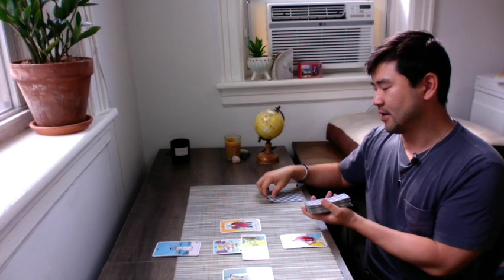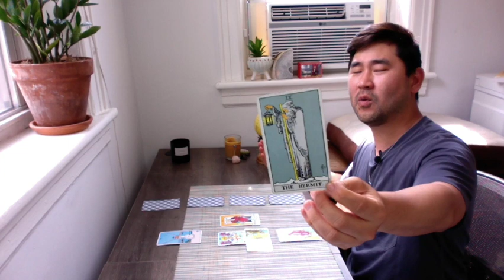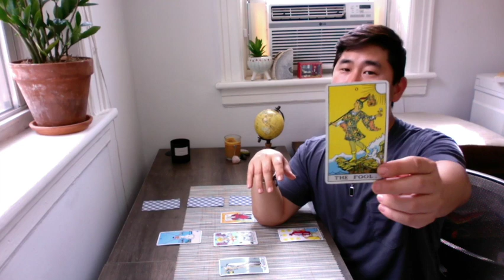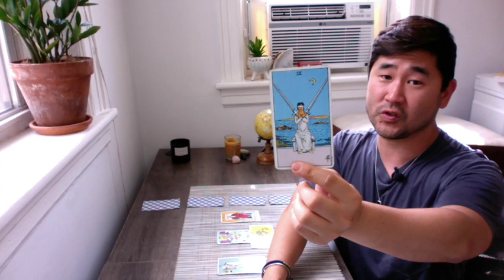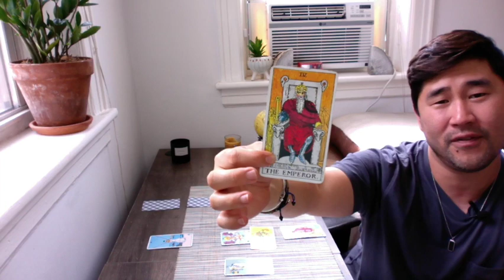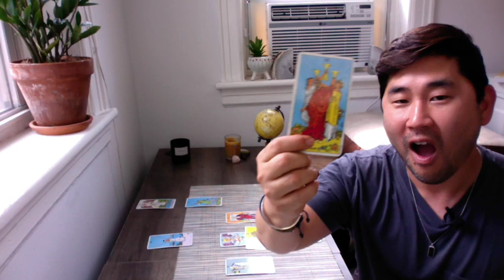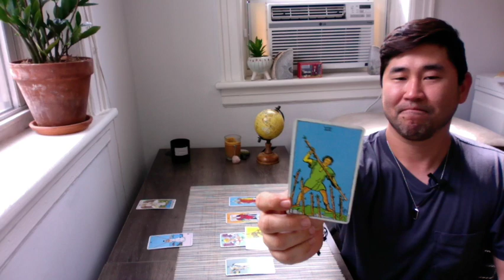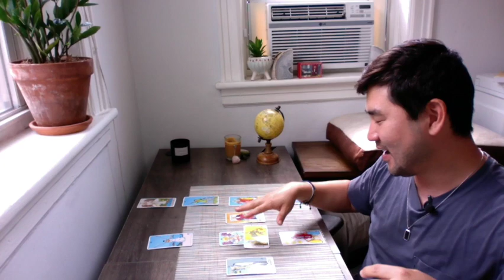PISCES - Your moment of clarity is major! Take action to get what you deserve😍 Weekly tarot ♓️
Pisces, you will have a major moment of clarity! Check out your weekly tarot reading of June 6 to 12.

As promised, here’s a list of key astrological alignments to pay attention to. I listed a few things from end of May because they will have influence for you moving into June!

JUNE 2022 Key Dates

May 28: Venus in Taurus. Dare to try new things for pleasure this month!
May 29: Mars/ Jupiter conjunction - plant seeds and take action!
May 30: Gemini new moon
June 3: Mercury goes direct!
June 5: Saturn retrograde
June 6: Moon trines Venus ❤️
June 11: Venus conjoins Uranus
June 13: Mercury goes into Gemini (at this point sun is still in Gemini too :)
June 14: Full moon in Sagittarius
June 16: Sun and Saturn (retrograde) trine — boss up today!
June 21: Officially summer, baby! 😎
June 23: Venus in Gemini
June 28: New Moon in Cancer - Do a gut check… do you love where you’re at in your life?

While this is a general tarot reading for Pisces sun and rising, I get as specific as I can using a mix of astrology, tarot and my guides — and there's a lot we'll cover :)

To book a personalized reading with me, visit my